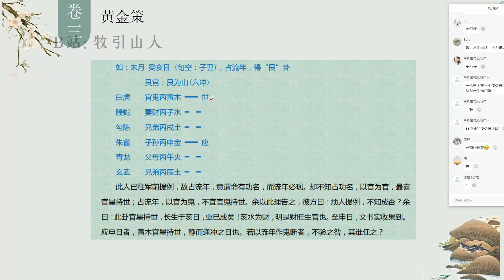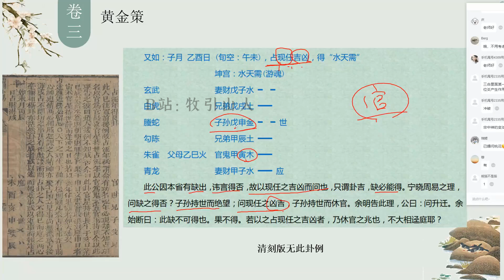141 子月乙酉日占现任吉凶丨《增删卜易》卦例解析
子月乙酉日占现任吉凶得“水天需”

此公因本省有缺出，讳言得否，故以现任之吉凶而问也，只谓卦吉，缺必能得。宁晓周易之理，问缺之得否？子孙持世而绝望；问现任之凶吉，子孙持世而休官。余明告此理，公曰：问升迁。余始断曰：此缺不可得也。果不得。若以之占现任之吉凶者，乃休官之兆也，不大相迳庭耶？

课程视频来源：张子爻先生《增删卜易》公益课
本系列为卦例整理方便大家查阅和复习、
更多精彩内容和公益课程及资料详见账号内
让每个想学的人学会术数
B站：牧引山人